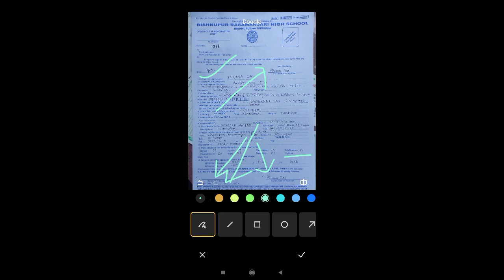Class 11 admission form fill up